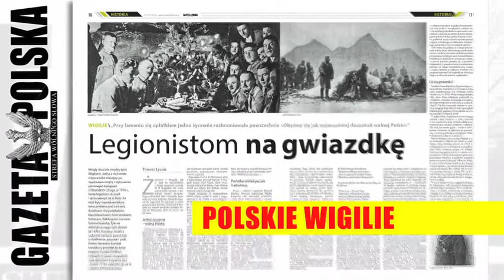Jan Pietrzak na święta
Z tygodnikiem Gazeta polska płyta DVD z koncertem Jana Pietrzaka